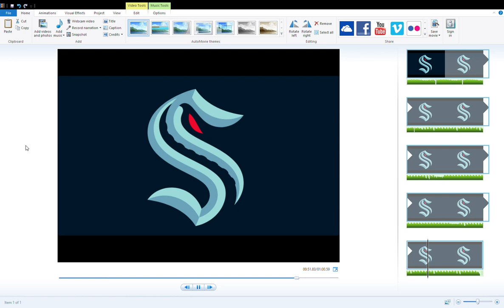Seattle Kraken Goal Horn (Concept #7)